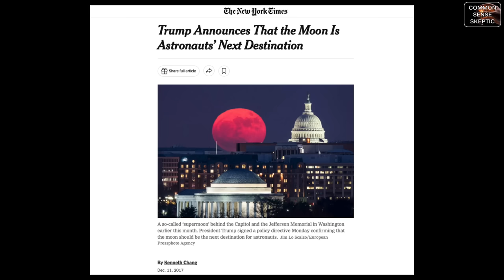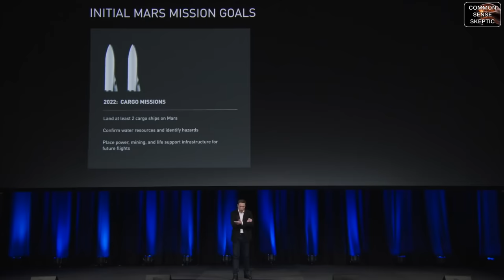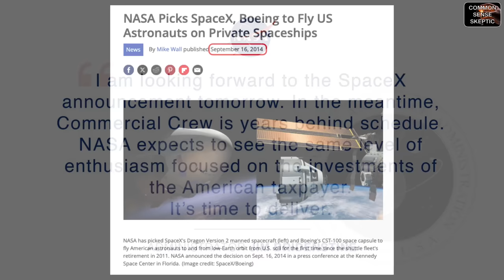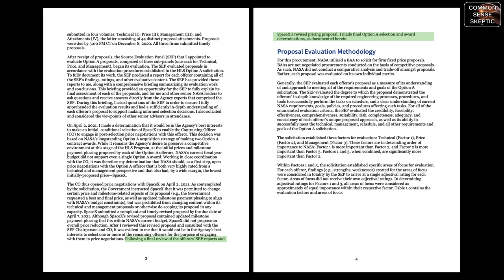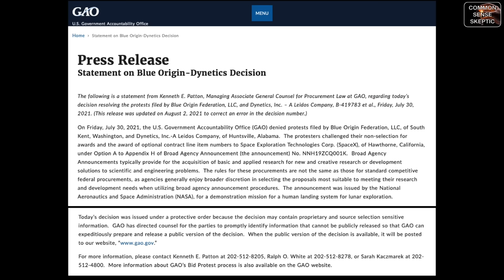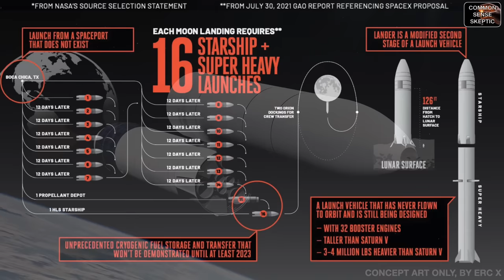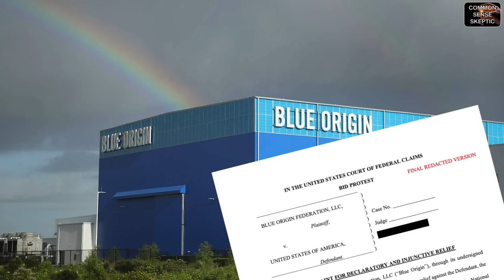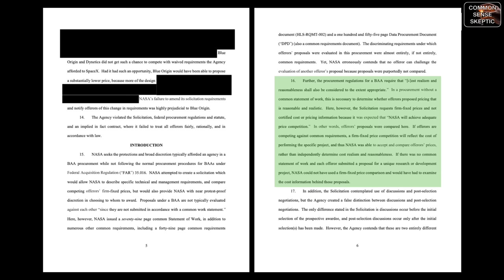BILLIONAIRE SPACE RACE - Bezos v Musk (SUPERCUT)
Our four-part HLS series stitched together into one feature-film length odyssey - breaking down the current race to the Moon from the time it was announced, through the legal battles, and bringing us up to present day with the current state of the programmes.

You thought you knew all the details? Get ready to find out what you didn't know!